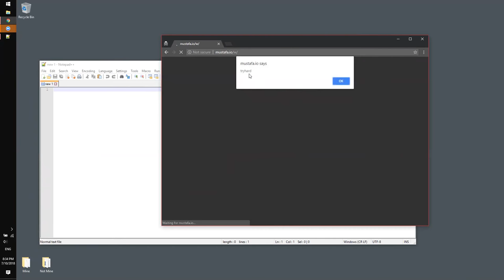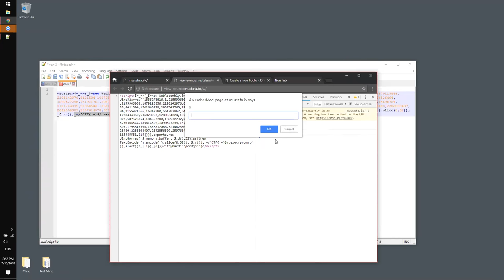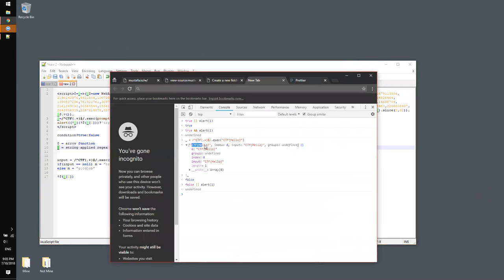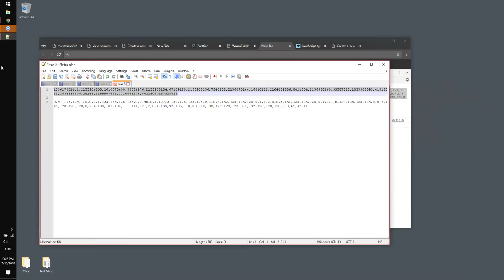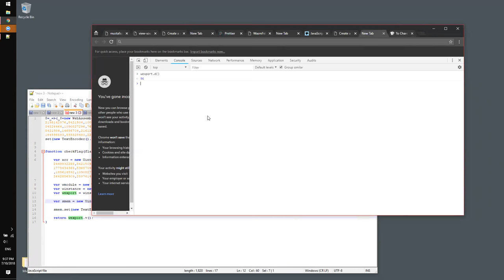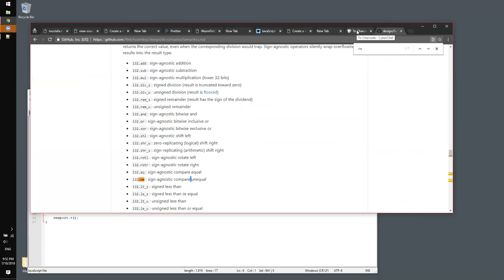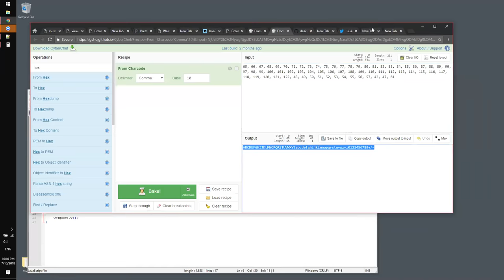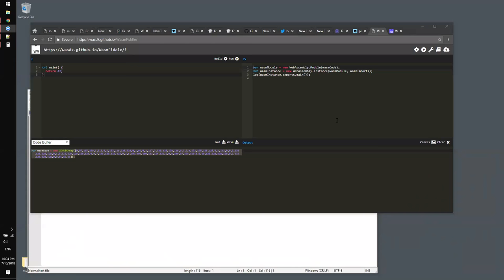تحليل برامج ويب أسمبلي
تحليل وحل تحدي ويب أسمبلي.

تم استخدام الأدوات والمواقع التالية:
Notepad++
JSFiddle.net
WasmFiddle
Wasm.studio
prettier.io